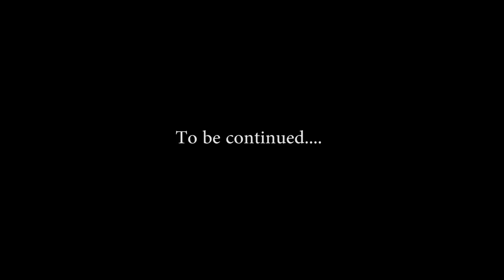EP 23- 1 | Death Possession In Desolate Ruins | 16-Dec-2020 | Haunted Show |Saaya Official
Death Possession In Desolate Ruins
Haunted Show
Saaya Official

صدیوں پرانے ایسے کھنڈرات جہاں کے کونے کونے میں موت کا بسیرا کیا ہوا ہے
مقامی لوگوں کا کہنا ہے کہ جہاں آپ کیا دن کی بھی کوئی جانے کی ہمت نہیں کرتا
ایسے خوفناک حالات میں ٹیم سایہ کا وہاں پر ان دیکھی مخلوق سے ہوا سامنا
شاہد کی چلہ کشی مہنگی پڑ گئی
جنات نے معیاد کی درگت بنا دی

Centuries-old Ruins Desolate where death is separated everywhere. Locals say that no one dares to go there even in day light. In such a horrible situation, Team Saaya encountered these unseen creatures there. Shahid's recitation became costly and Meaad badly beaten by Jinns.

Saaya is a paranormal show on youtube,  Saaya Team visit and record programs at places which are declared as Haunted in Pakistan. Because of the sensitivity of the privacy of landholders or honor of the places some time we have to hide the identity/name of that place or person and have to use alternate names. Some scenes may not be suitable for week persons or heart patients so we advise those people to avoid watching the program. Team Saaya has no intention to pose any threat or point out any religion/person/place. This is an entertainment show about crypts.